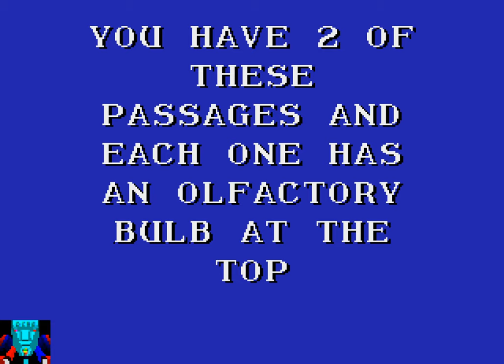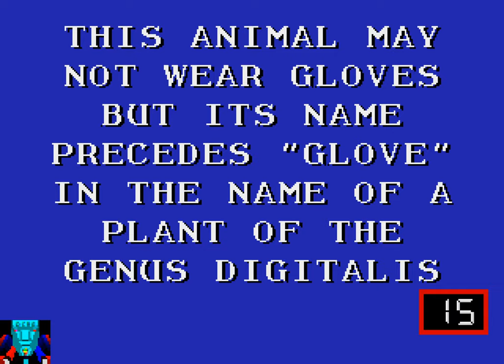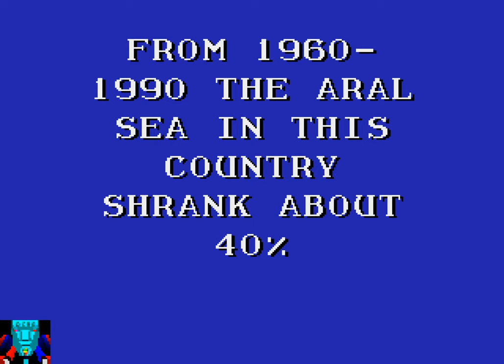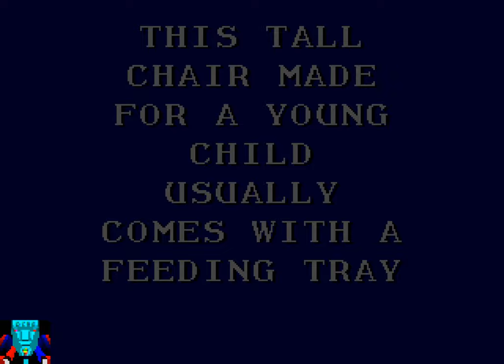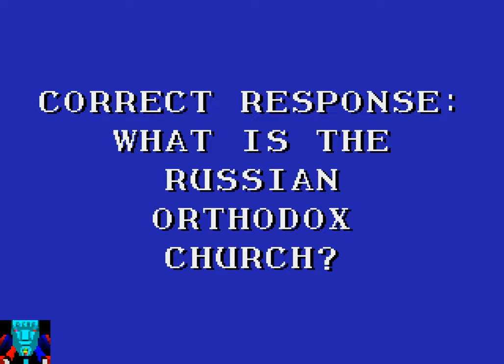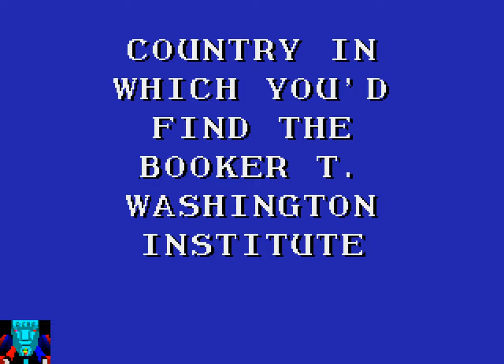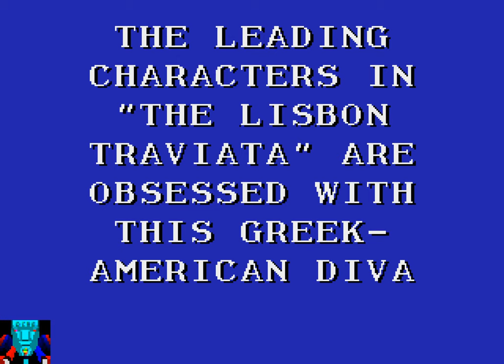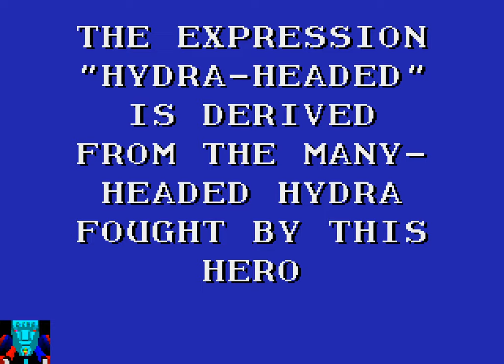Mega CD/Sega CD Game: Jeopardy! (1994 Sony Imagesoft)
A quiz/trivia game based on a popular TV show of the same name. This version features full-motion video sprites of the host, Alex Trebek, and the contestants as well. It also has the digital track of the theme song and Alex's voice. You can play in multiplayer mode or against the computer and can select the number of contestants and the gender and appearance of your own contestant. This version has more database of questions than any of the cartridge versions due to the increased capacity of the CD media since the cartridge version only had limited capacity and bandwidth.

Note: Tough! but great game! I just noticed Alex Trebek the longtime host of Jeopardy! the game show passed away last November 2020. That's a sad and terrible day in TV history. Without Alex Trebek, Jeopardy! is not the same without him. As a result, I'm uploading several Jeopardy! video games as a special tribute to him and a great dedication to his memory, which, we will never forget. Let's enjoy the show and have fun!